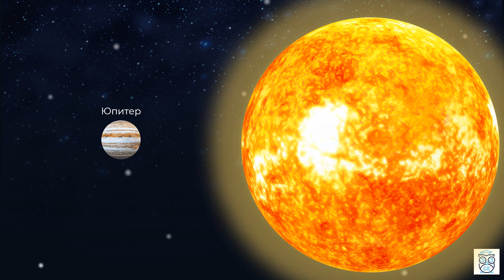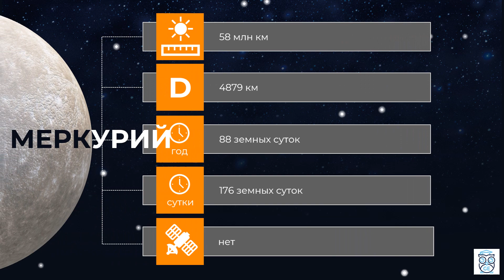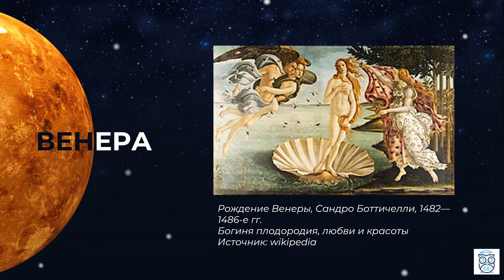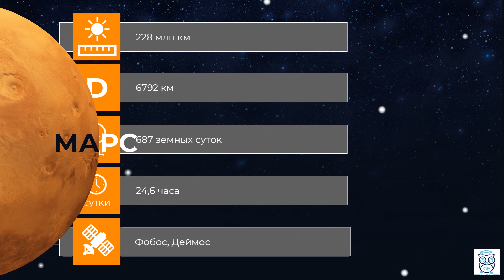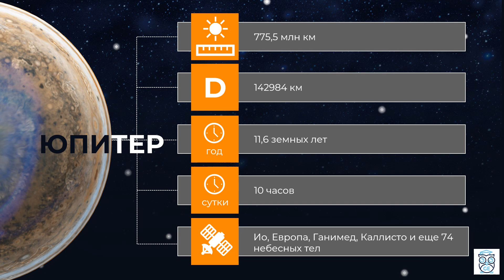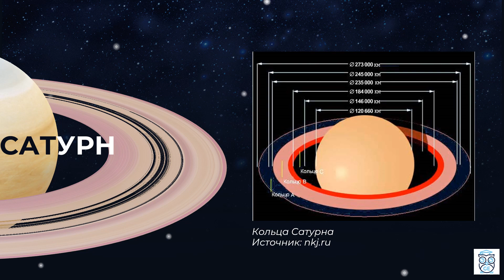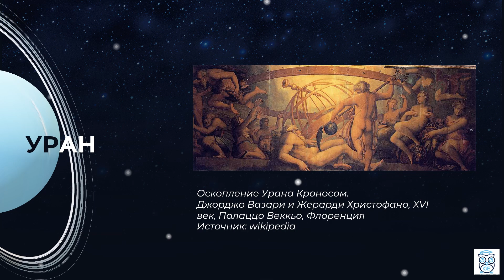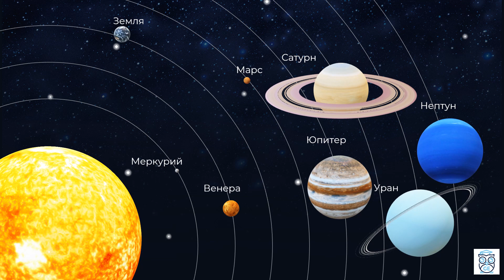СОЛНЕЧНАЯ СИСТЕМА: строение и состав основных планет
В этом видео Вы узнаете:
1. Строение солнечной системы
2. 8 основных планет и 5 карликовых планет
3. Расположение планет по отношению к солнцу
4. Детальное описание Солнца и 8 основных планет